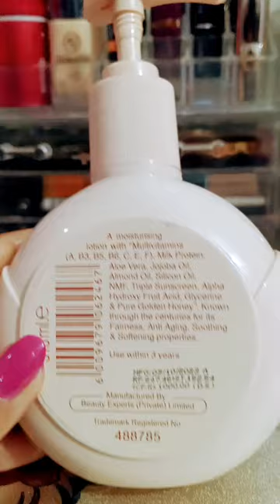Review coming soon